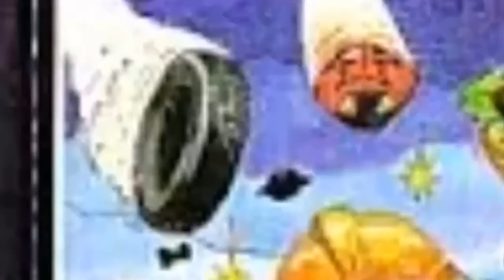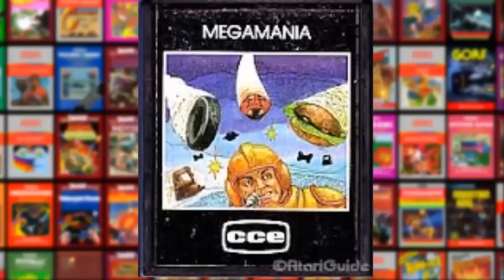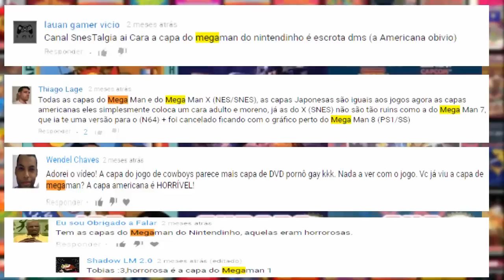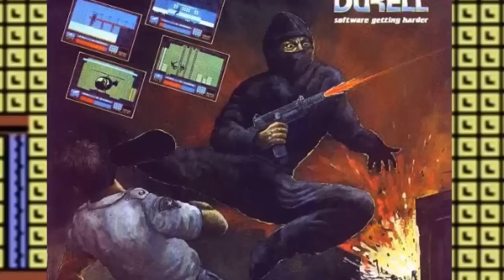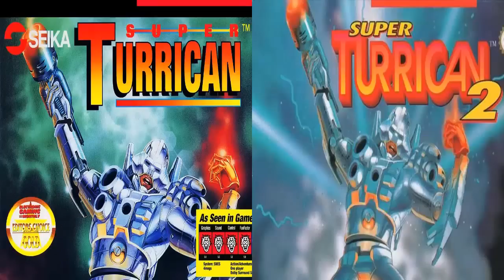😧Capas Bizarras e Curiosas nos Games 😬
Capas para os jogos nem sempre conseguem transmitir o que realmente vamos encontrar isso acontece desde o tempo do Atari então hoje vamos ver algumas capas e em especial a mais famosa, a capa proibida do Megaman... Conheçam as revistas da Warpzone e use o código de desconto Snestalgia e ganhe 12% de desconto ➜

Conheça o Dossiê Super Nintendo, o livro mais completo quando o assunto é Snes ➜

Agora você pode ser nosso patrão, vejas as vantagens de patrocinar o SnesTalgia ➜

Compre sua camiseta do SnesTalgia e muitas outras na KSG

É fã do canal? Entre para o grupo de fãs SnesTalgia =)